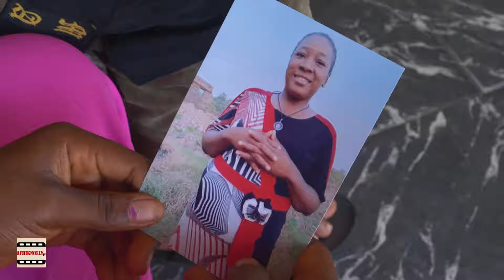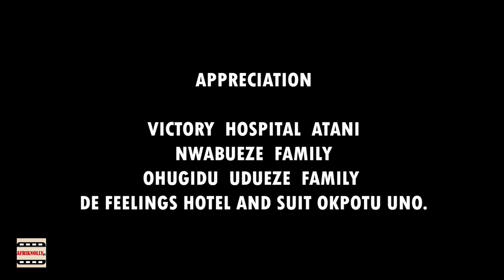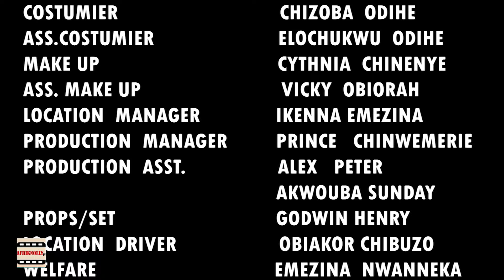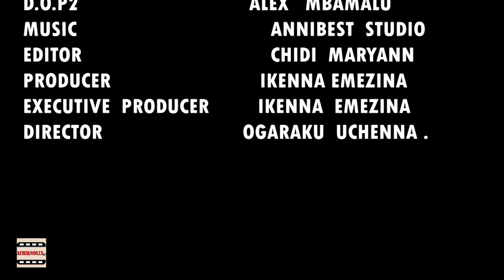SILENT CRUSH { NEW MOVIE}- NIGERIAN MOVIE|CHIZOBA NWOKOYE| EJIKE COLLINS 2024 LATEST NOLLYWOOD MOVIE